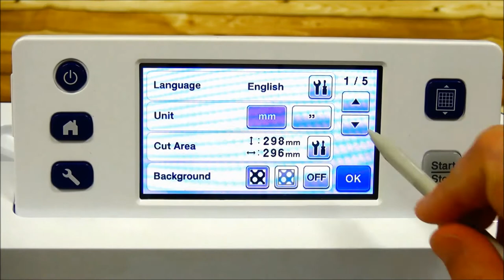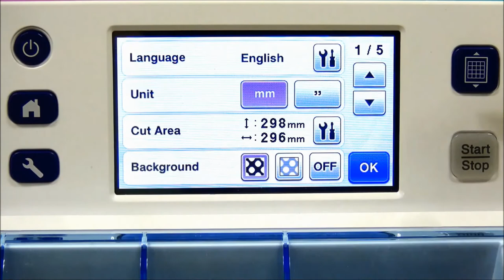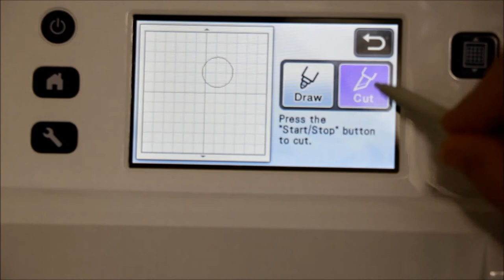Canvas Project : Photo Album Cover